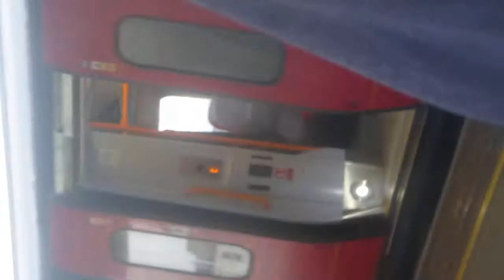that is a SWR class 444 and 458 train in clapham junction